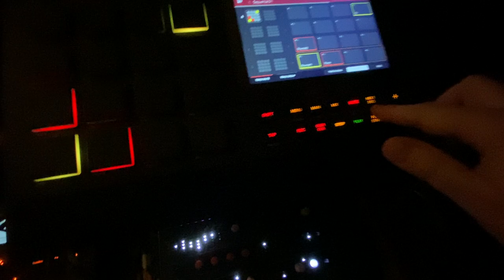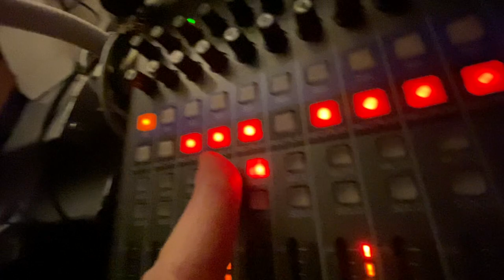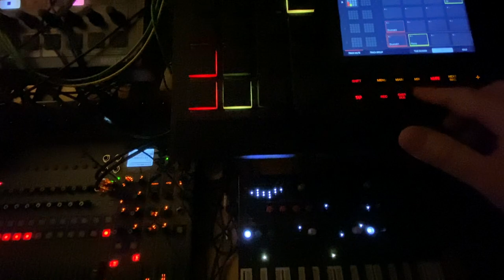Omnibus nuper est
Kinda latin tongue-in-cheek joke supposed to mean "The omnibus is late". 🤡